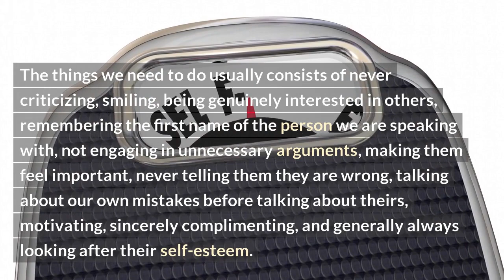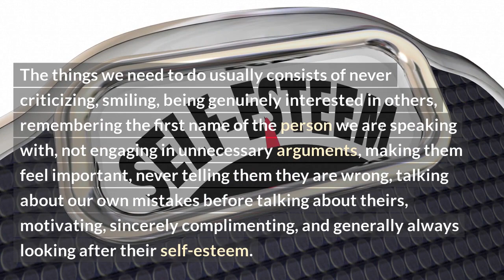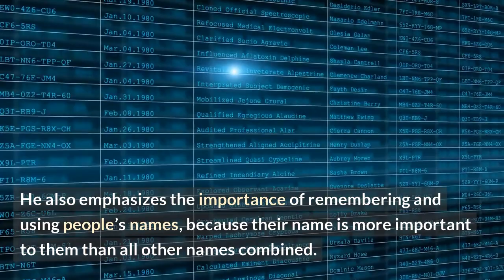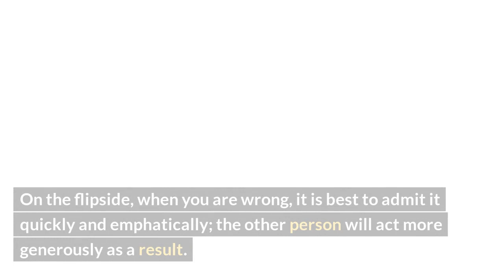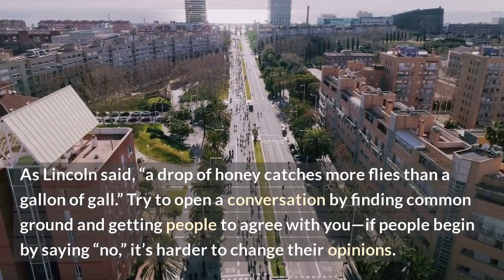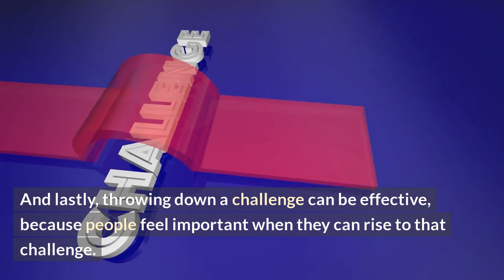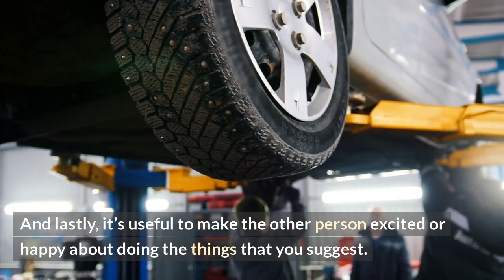How to Win Friends and Influence People by Dale Carnegie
To make friends, gain allies, influence others and get them in our corner, it is essential that we know how to cater to their ego. When this happens after an important change in our everyday behavior, we notice great improvements in our relationships. The things we need to do usually consists of never criticizing, smiling, being genuinely interested in others, remembering the first name of the person we are speaking with, not engaging in unnecessary arguments, making them feel important, never telling them they are wrong, talking about our own mistakes before talking about theirs, motivating, sincerely complimenting, and generally always looking after their self-esteem.

BookSummaryiN ENGLISH ,
Personal Growth,
Success Tips,
Self Improvement,
Life Lessons,
Goal Setting,
Inspiring Read,
Best seller,
Book Recommendation,
Book Review,
Book Club,
Read More,
daily habits of successful people,